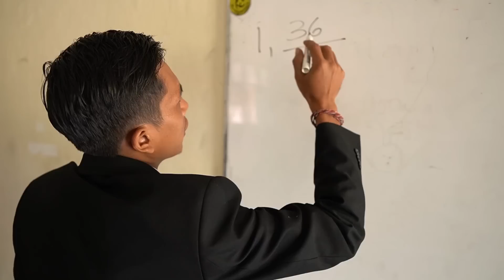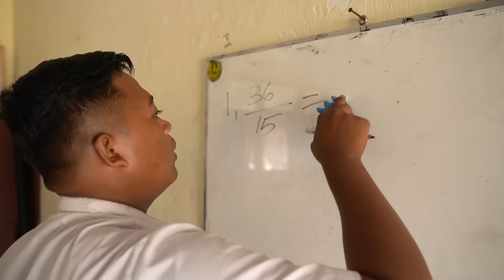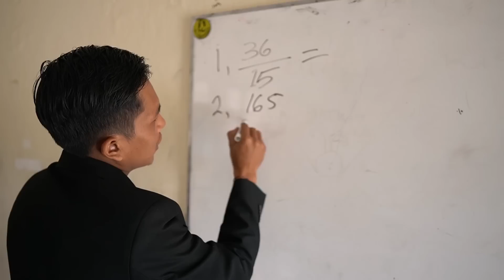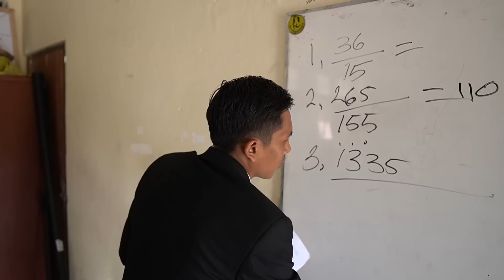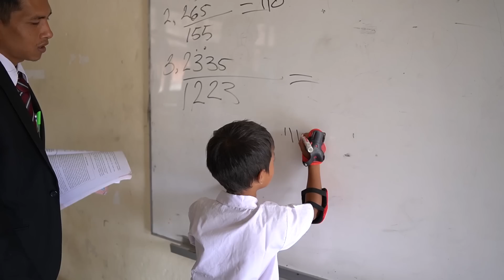NGAJARIN RAMA MAIN SEPEDA RODA DI SEKOLAHNYA